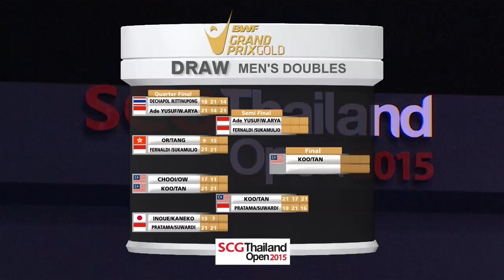SCG Thailand Open 2015 | Badminton SF M2-MD | Koo/Tan vs Pra/Suw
SCG Thailand Open 2015
Badminton
Semifinals
Match 2
MD | Koo Kien Keat/Tan Boon Heong vs Angga Pratama/Ricky Karanda Suwardi